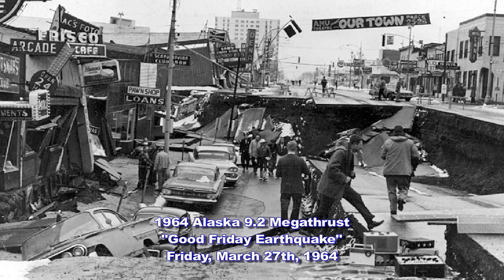Weather History: 1964 Good Friday Alaska Earthquake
On March 27th, 1964 at 5:36 PM AST, a 9.2 M megathrust earthquake tossed south-central Alaska.